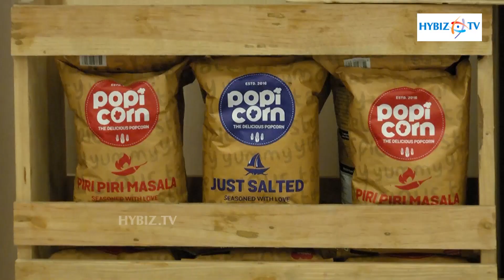PopiCorn Popcorn Launched in Hyderabad | hybiz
Timala Foods Hyderabad based food products company launched Popicorn tasty option for the entire family. started with two contrasting flavors. At 30 Calories per cup Popicorn available in Just Salted and Piri Piri Masala flavors .